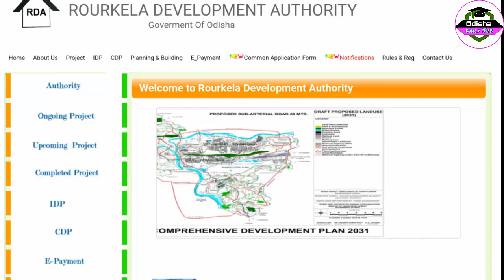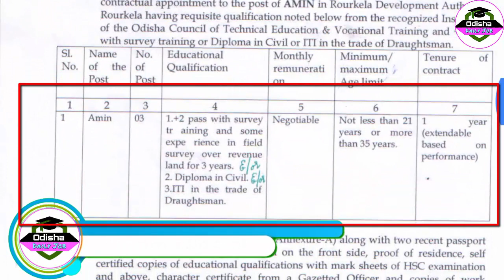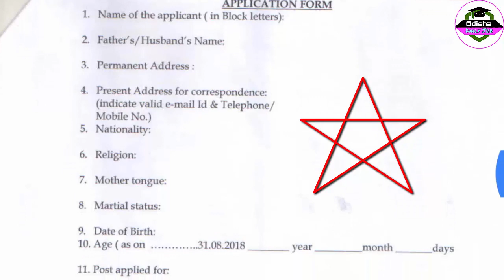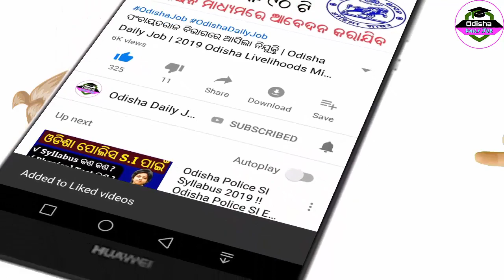ଓଡ଼ିଶାରେ ଆସିଲା ଅମିନ(Amin) ପଦବୀ ପାଇଁ ବିନା ମୂଲ୍ୟରେ ସିଧା ସଳଖ ଭର୍ତ୍ତି | Amin Vacancy In Odisha | Odia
ଓଡ଼ିଶାରେ ଆସିଲା ଅମିନ(Amin) ପଦବୀ ପାଇଁ ବିନା ମୂଲ୍ୟରେ ସିଧା ସଳଖ ଭର୍ତ୍ତି | Amin Vacancy In Odisha | Odia Daily Job | amin land surveyor
Appointment of Amin on Contractual Basis